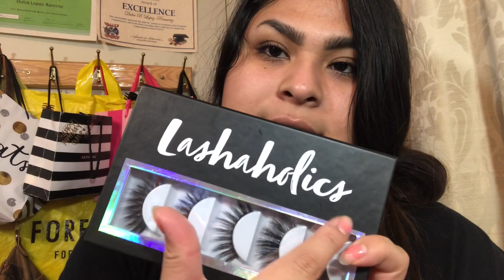ROSS HAUL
dulce_lopez0707